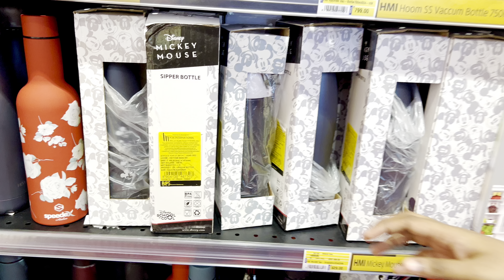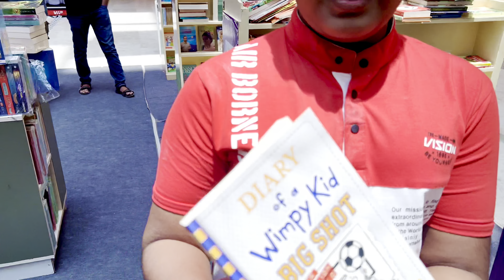ഒന്ന് ലുലു മാളിൽ ഷോപ്പിംഗിന് പോയതാ ഗയ്‌സ് 🧐🫰🤩|Shopping at Lulu mall|Divya Arun|Divyas Dreamlife